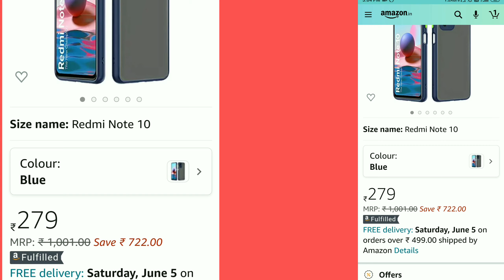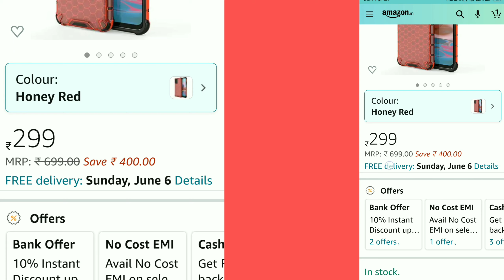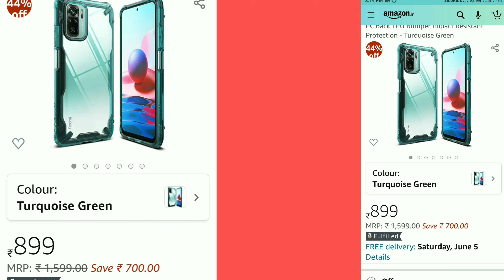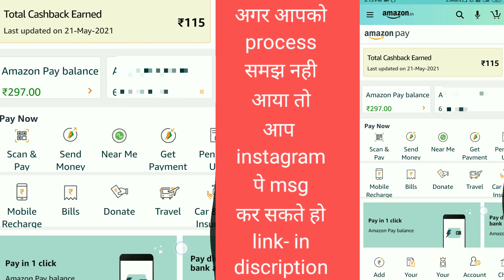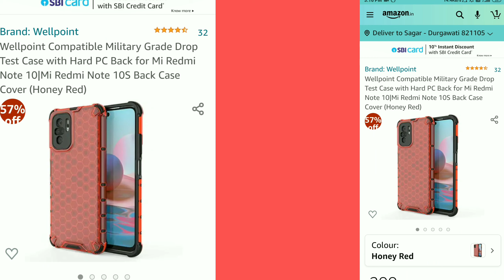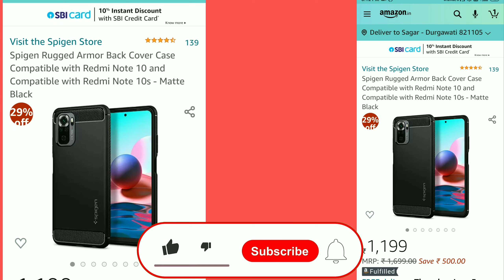Best Back Cover For Redmi Note 10s || Redmi Note 10S Case Cover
In this video i am going to recommend Best Back Cover for Redmi note 10s and also suggest a trick How to get free back cover for redmi note 10s.

Smoky back cover-

Normal black cover-

Liquid candy screen friendly-

360 transperant-

Related Quarie-

Best Case Cover For Redmi Note 10S

best Tempered Glass for Redmi Note 10S

Redmi Note 10S Mobile Accessories

Top 5 Best Redmi Note 10S Protective Cases

Redmi Note 10S best back case cover

Best Back cover for Redmi Note 10S

Best Camera glass for Redmi Note 10S